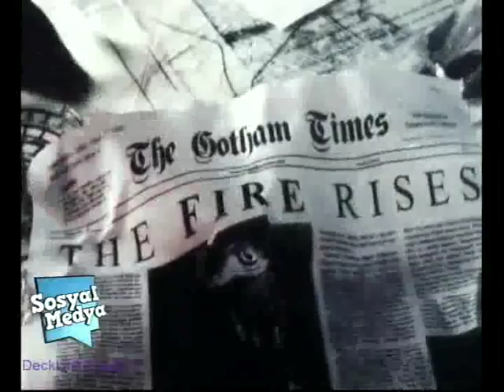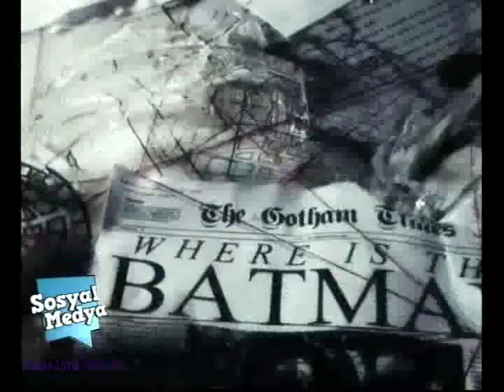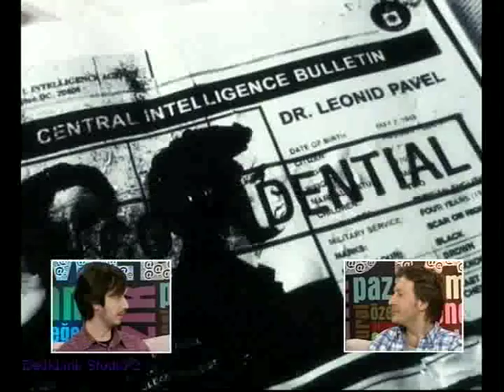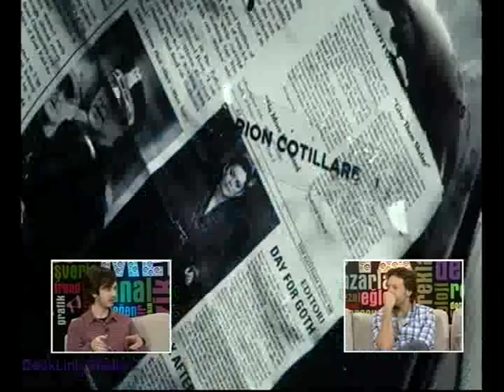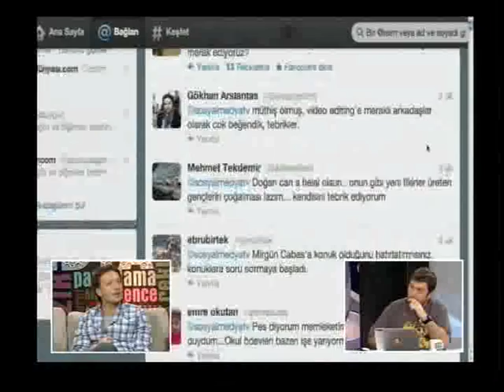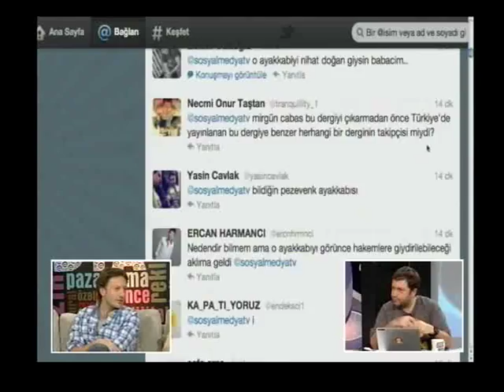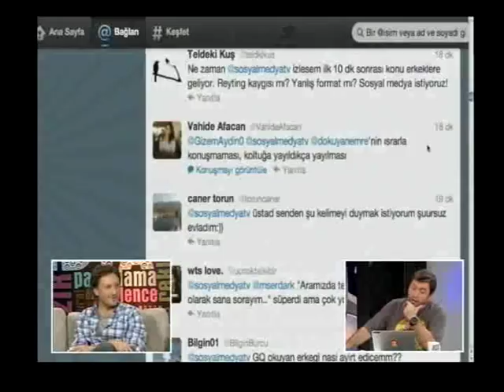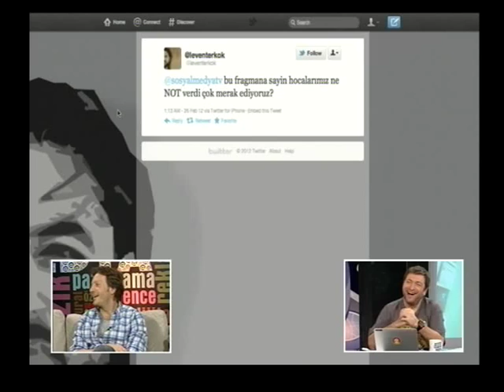Geleneksel Medya'nın Sosyal Medya ile İmtihanı - 3. Kısım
BBC'nin yeni uygulamayla,çalışanlarından gelişme ve güncellemelerin Twitter'dan önce kendi haber sistemine düşmesini istemesi, SKY NEWS'in Flaş bir haber içeren mesajları, SKY'ın yayınından önce twitter üzerinde kimsenin paylaşmaması kuralını getirmesi, 'rakip gazetecileri RT edilmesini engellemsi ve özel tweet atılmasını yasaklaması, gazetecilerin özgürlüklerine darbe olarak değerlendirilebilir mi?

İnternette özgürlüğün sınırları birkere daha mı çiziliyor?
Sosyal medyada yazdıklarımız profesyonel ve kurallara tabi mi olmalıdır?

Haber sunucusu Seda Öğretir, Mirgün Cabas, Emre Dokuyan ve Batman The Dark Knight Rises jenerik çalışmasıyla Hollywood'un dikkatini çeken üniversite öğrencisi Doğan Can Gündoğdu'nun konuk olacağı Sosyal Medya cumartesi pazara bağlanırken 00.10'da M. Serdar Kuzuloğlu sunumuyla TRT Haber'de.